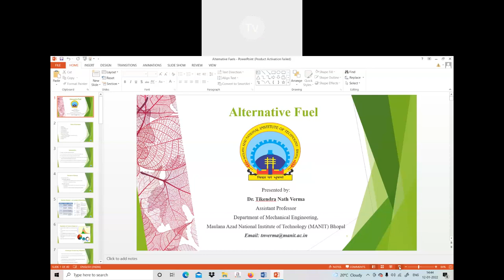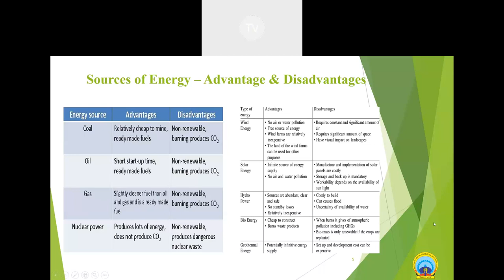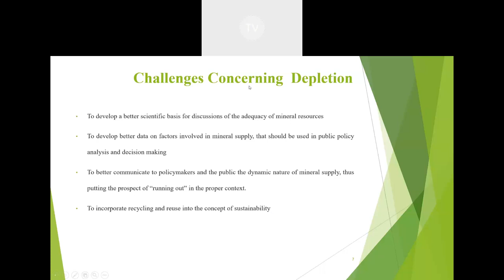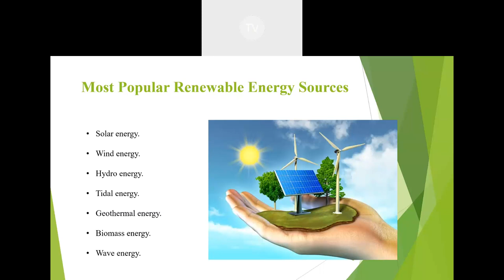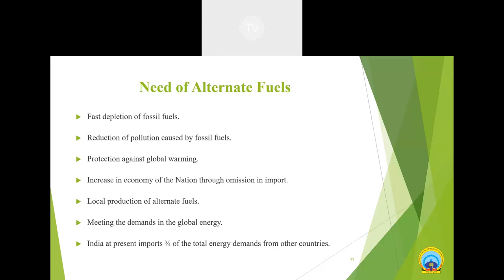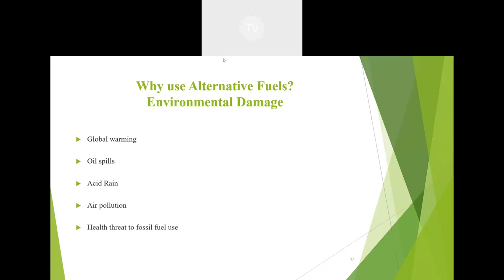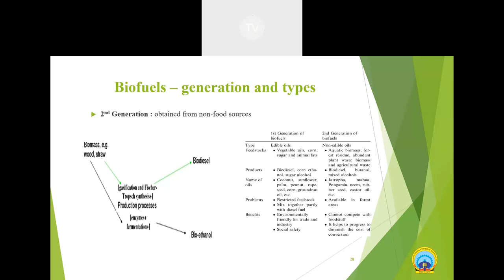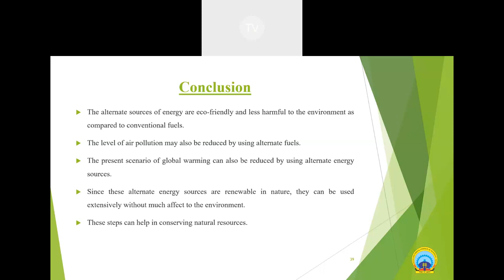5 Days ATAL FDP Green Technology & Sustainability Engineering Day 3 Session 2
AICTE Training and Learning (ATAL) Academy sponsored faculty development program (FDP) on “Green Technology & Sustainability Engineering” during 10th to 14th January, 2022, coordinated by Dr.  Sabindra Kachhap , Assistant Professor, Department of Mechanical Engineering, NIT Manipur